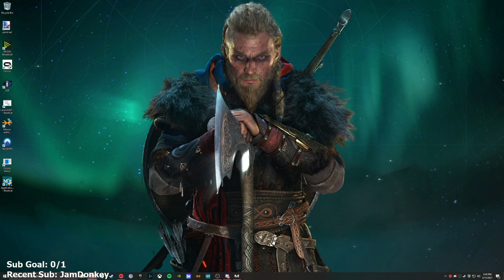Mass Effect 1 Legendary Edition - Part 5 - Let's Play